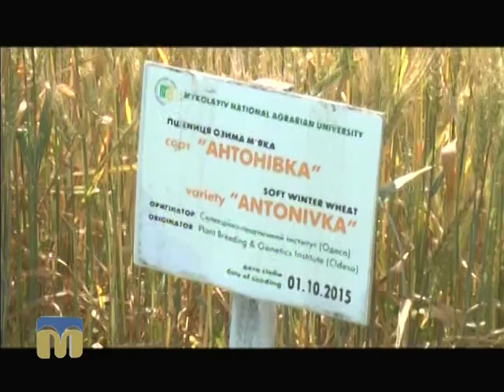ТНМ — сюжет — День поля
Автор сюжету – Ф. Бондар.